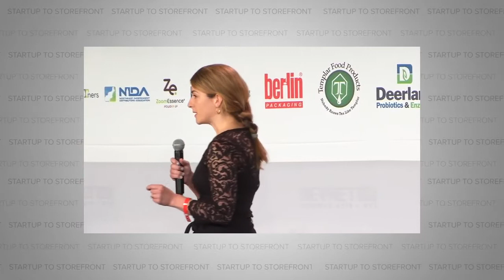Real Herb Drinks Made for Daily Wellness - Sunkwink (Full Episode)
So many of the foods we eat today contain a laundry list of ingredients we have no idea how to pronounce.  Many are added to extend the shelf life of the food or to give it that artificial, sugary flavor we're all so familiar with.  While this does make these foods more palatable for some, for others it makes them completely inedible.

For Eliza Ganesh, co-founder of Sunwink, that was exactly the case.  Eliza was diagnosed with an auto-immune disease and was able to treat it with herbs and superfoods.  Thus, she decided to start Sunwink.  After concocting different mixtures in her kitchen, she was able to develop the perfect blend of whole plants and real ingredients.  She was able to completely ditch the preservatives, additives, and artificial flavors to concoct a delicious beverage.  It's all sourced directly from the earth, and it's designed to make you feel significantly better.

In this episode of our podcast, we were able to speak with Eliza Genesh, co-founder of Sunwink.  We were able to ask her about what it was like founding a wellness company, what it's like working in San Francisco in midst of a pandemic, and if she has any tips for female founders to better know their worth.  It's an episode you won't want to miss.

Timecodes:
00:00 Hook
00:47 Intro to the Sunwink Episode
2:04 About Sunwink
2:40 Why Eliza Timpson wanted to start Sunwink
4:47 In business school you learn the rules while simultaneously breaking them
6:52 Why working for a large, consumer goods company is great for your career
7:43 What's the leap of faith?
10:26 Designing the Sunwink Packaging
13:20 How did you set the Sunwink price point?
14:38 How has Sunwink responded to the COVID-19 pandemic?
17:13 Are you planning on moving Sunwink out of San Francisco?
21:31: Are you going to raise capital?
28:09 Sunwink's All-Natural Ingredients
31:03 How are you looking to expand the product line?
32:33 New Sunwink Superfood Powders!
33:59 Where does it go in the grocery store?
34:44 Where you can purchase Sunwink
35:16 Would you consider opening a Sunwink retail location?
37:15 Sunwink Social Media